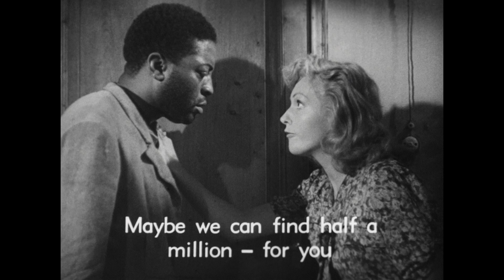Without Pity Promo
Filmed in 1948 as Senza Pieta, the film is an example of Italian Neo-Realism. As World War II ends, some African-American soldiers refused to abandon northern Italy to return to the United States, due to the racial intolerance there; deserting instead. Of them, Jerry (John Kitzmiller) falls in love with Angela (Carla Del Poggio), a local girl, who has fallen on hard times after the war.The film's sensitive subject matter caused problems in distribution. Without Pity was banned in the United States and British occupation zones in Germany, but was popular with Italian audiences.

Actors:
Carla Del Poggio
John Kitzmiller
Giulietta Masina

Directed by:
Alberto Lattuada